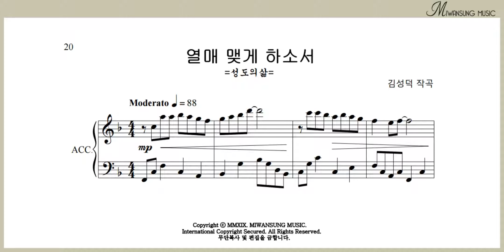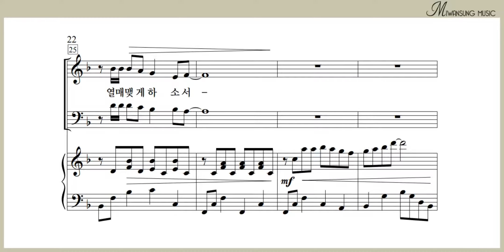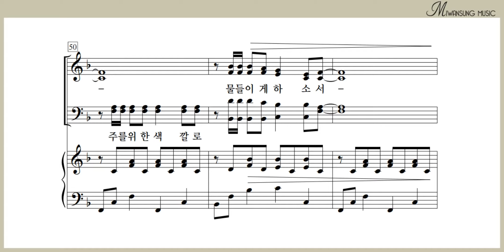열매 맺게 하소서 / 테너파트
쉽고 은혜로운 찬양 7집 / 열매 맺게 하소서  / 테너파트